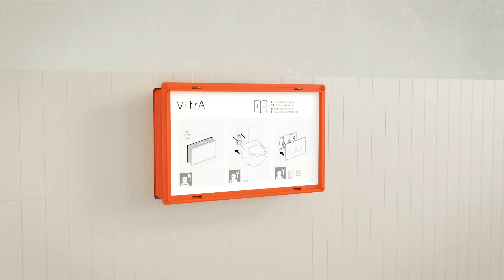VitrA V-Fix Prime 8 cm Gömme Rezervuar montajı nasıl yapılır? – Tuğla duvar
VitrA V-Fix Prime 8 cm Tuğla Duvarlar İçin Gömme Rezervuar, VitrA mühendisleri tarafından özenle tasarlanmış basit ve benzersiz parçaları sayesinde, hızlı, kolay ve kurulum yapan kişinin hatasız montaj yapmasını sağlayan tessiatçı dostu bir üründür. Ürün üzerinde bulunan elektrik kablo kanalı sayesinde, banyonuzda duvarı kırmadan elektrikli ürünlere zahmetsizce geçiş sağlayabilirsiniz ve banyonuzu geleceğin banyolarına hazır hale getirebilirsiniz. Tuğla, ytong, bim ve duvar içi gibi bütün yapı sistemlerine montajı yapılabilen VitrA V-Fix Prime 8 cm Gömme Rezervuarlar, tüm VitrA markalı kumanda panelleriyle uyumludur. VitrA Gömme Rezervuarların dayanıklılıkları ve performansları, uluslararası standart kuruluşlarınca test edilmiş ve ilgili ülkelerin kalite sertifikalarıyla belgelenmiştir.

00:00 - 03:36 Gömme rezervuar montajı
03:36 - 04:41 Sıva altı tuğla örme
04:41 - 05:38 Asma klozet montajı
05:38 - 06:01 Ankastre taharet musluğu montajı
06:01 - 07:01 Mekanik kumanda paneli montajı